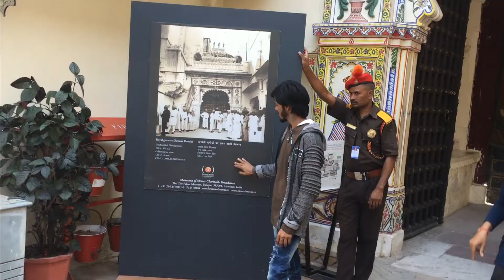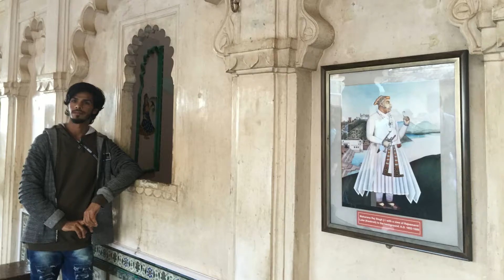Udaipur City Palace Ke Maharana Pratap Kathe?